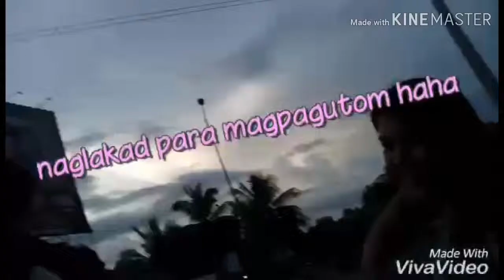Cousins Bonding (naiyak ako)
Cousins: Sherilyn,Roel,John Paul,Jean,Rica,Daniel,Vincent,Me❤

at HolidayLand Sanfernando Pampanga and Skyranch

💪By: Pamela Paras
👉FB: Erice Pamela Cortez Paras

Thankyou😍❤😘